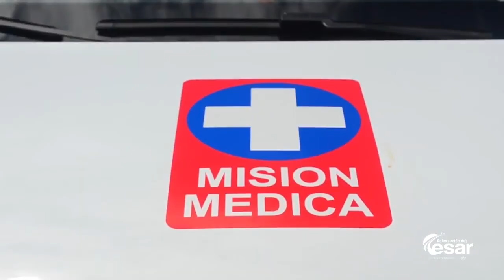Un llamado a respetar el trabajo de la Misión Médica, hizo el coordinador del CRUE mp4